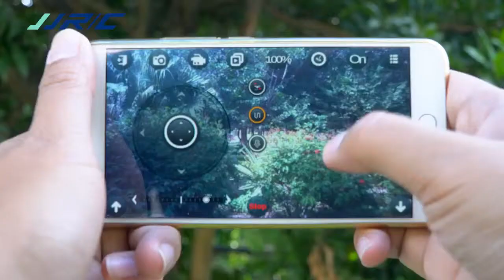JJRC H45 WHEEL SHAPED FOLDABLE DRONE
H45 BOGIE Wheel-shaped WiFi FPV RC Quadcopter Drone with HD Camera